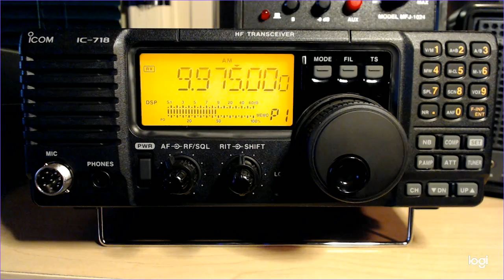2021 03 26 KVOH Voice of Hope